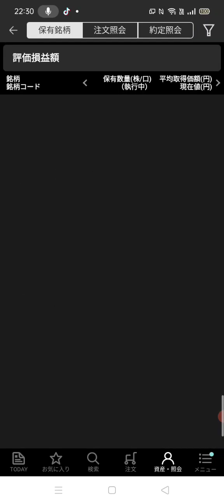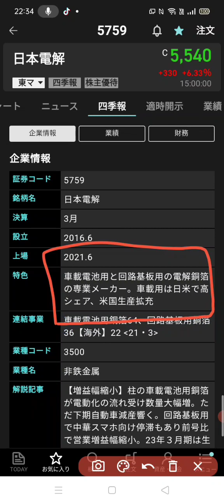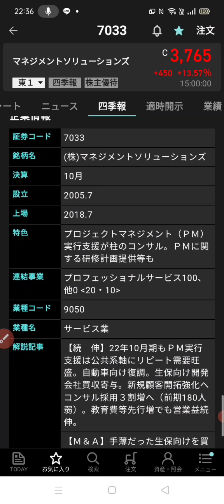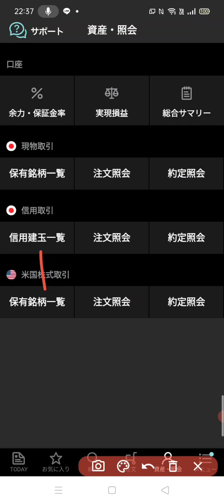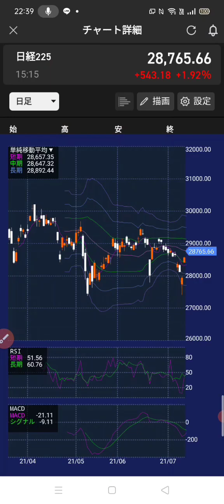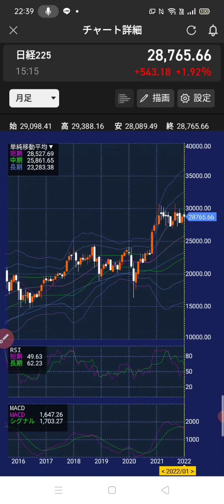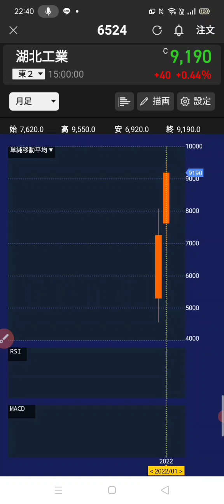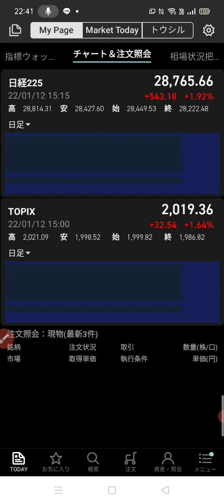マネジメントソリューションズつよいなあ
こんにちは孤独のサイコマンです。
本日は保有銘柄2つの保有理由や今後の戦略などについてお話していきます。